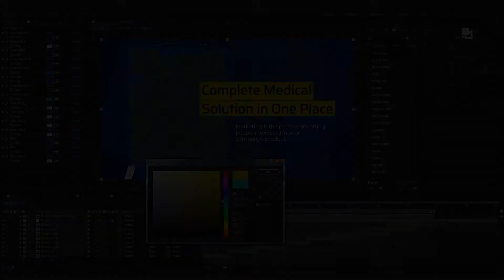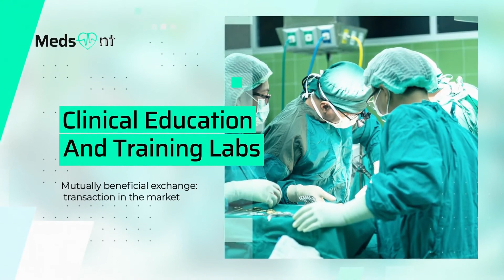Medical Promo | After Effects Template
Medical Promo
Resolution 1920×1080 HD
Color Controls
White & Blue Version Included
Very easy to use
Compatible with After Effects CS5.5, CS6, CC